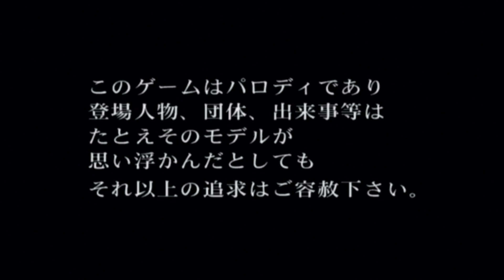珍道中!!ポールの大冒険 オープニング HD 1080p